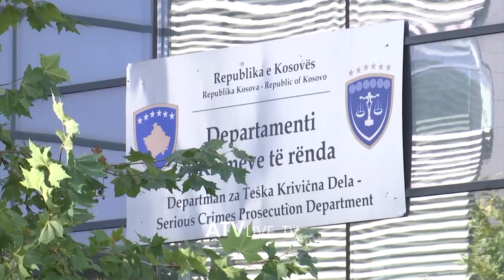Gjykimi ndaj Sami Lushtakut, mbahet seanca statusore e shqyrtimi fillestar në nëntor